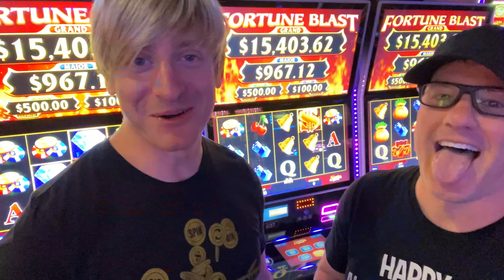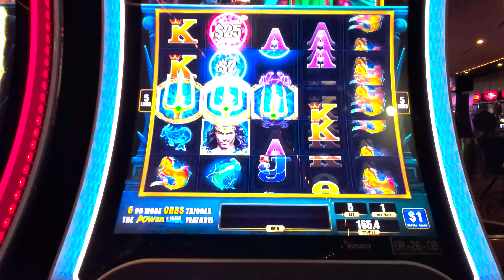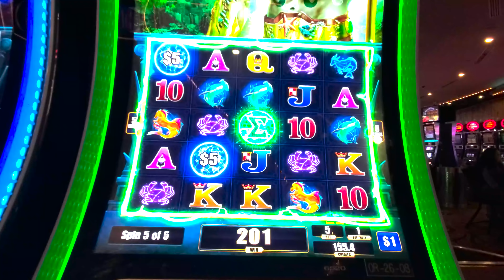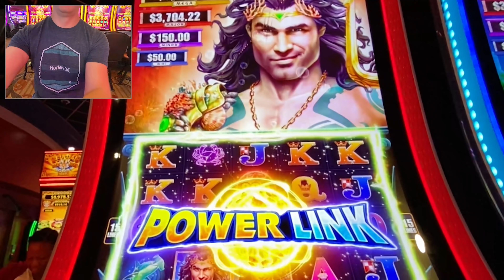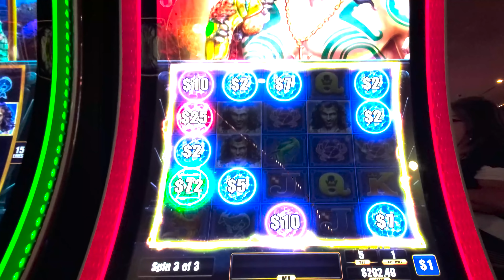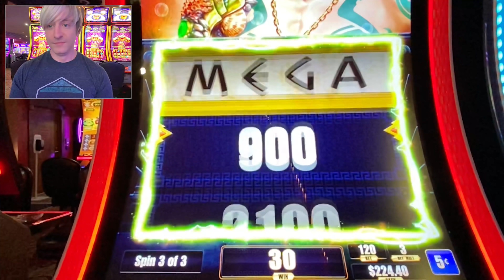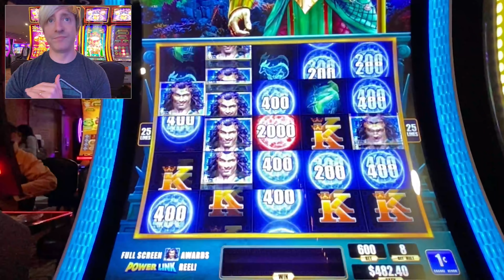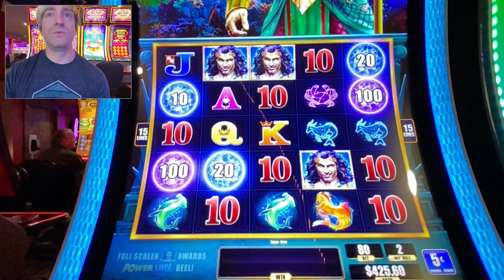Oooo... Neptune LOVES Me!